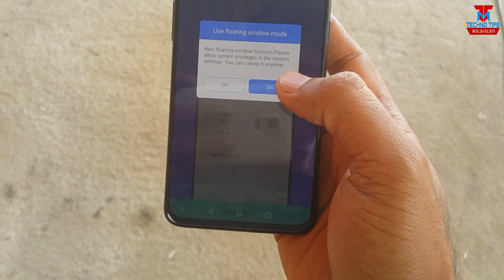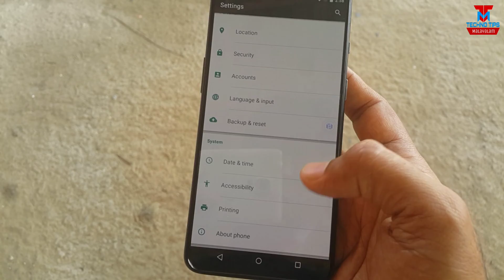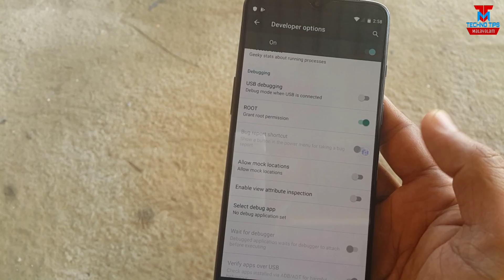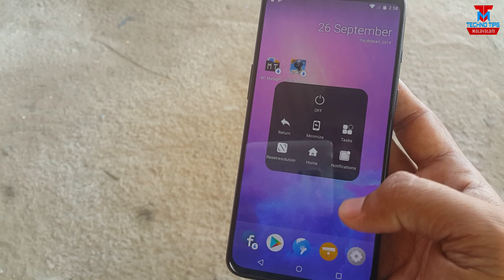ഒരു ഫോണിൽ രണ്ട് Android OS | VMOS Virtual Root Android Double System | TechnoTips Malayalam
VMOS is an APP software based on Virtual Machine (VM). The VMOS system can activate root by one-click. VMOS can be installed in the form of a normal APP to Linux or Android system through VM technology. It's a emulator and also a one-click App cloner. Moreover, VMOS is not controlled by the host system. (Android on the phone).

Features

👉 Do you want to have another android system on your phone?
👉 Do you want to install 2 same APP in 1 phone?
👉 Does your phone meet all APPs’ installation requirements?
      VMOS helps you to solve these problems.
👉 VMOS is a global APP devoted to creating a virtual Android on Android, totally independent system, which is geeks’ favorite.
👉 You can own two social accounts online, balancing life and work in one device...
👉 VMOS equips with picture in picture mode.
Floating window displays above other apps with free drag and free zoom. Etc, floating Youtube video. (background youtube)
👉 We can have VMOS running background for some particular games.
👉 Another unique feature is customizable resolution.
Users define length, width, and DPI as their wishes. Resolutions you set before will be recorded too.